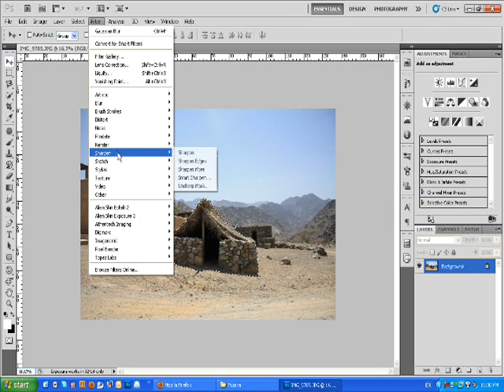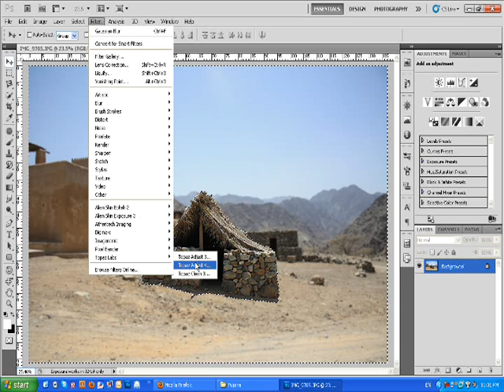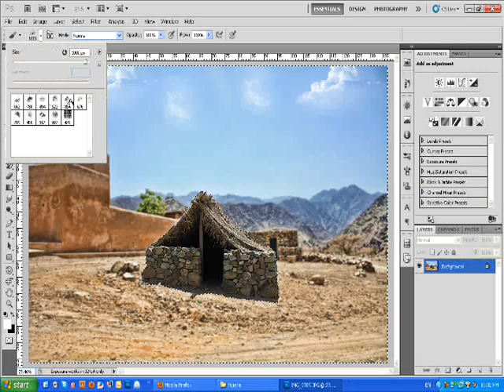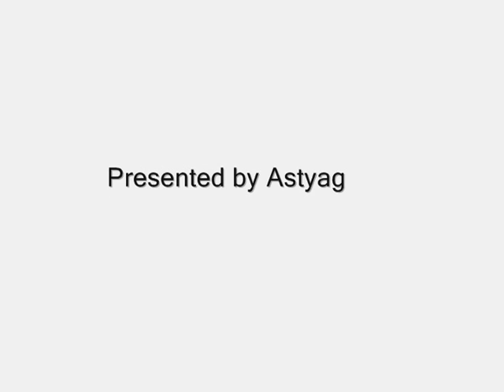How to add cool effects to your image